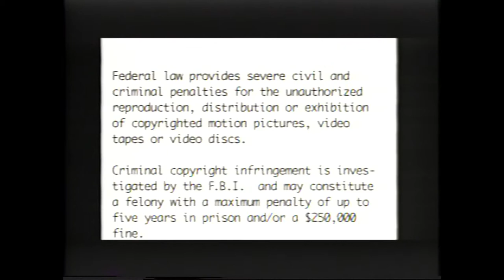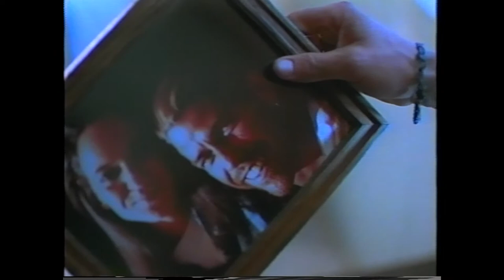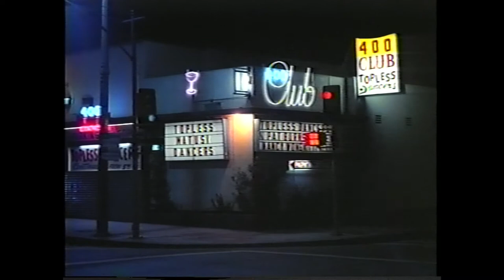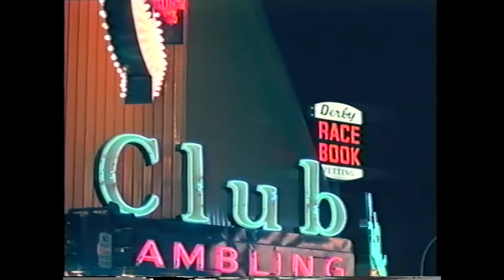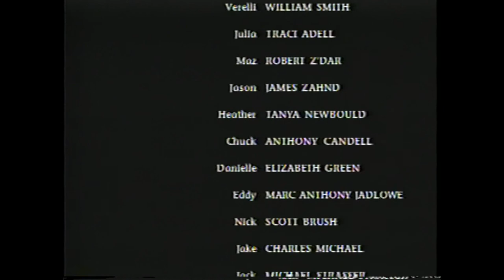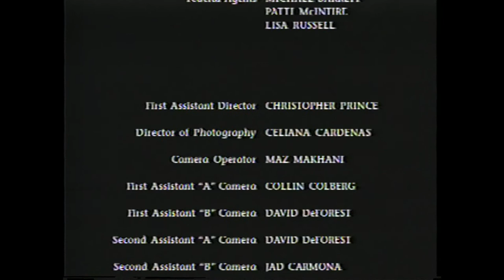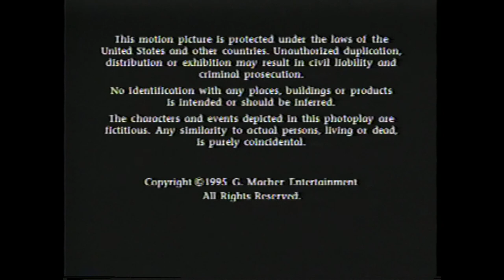Deadly Currency - 1994